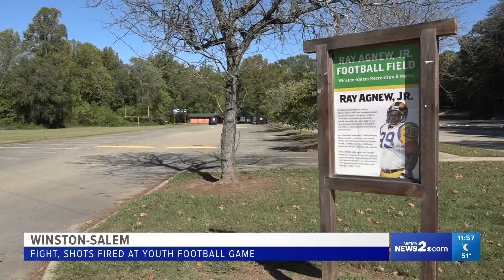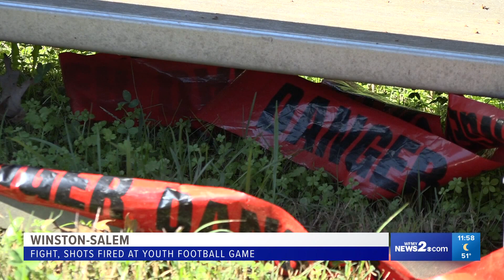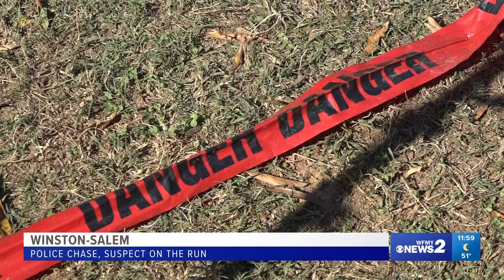Shots fired at Winston-Salem youth football game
Parents are calling for peace after chaos broke out at a youth football game in Winston-Salem Saturday night.

Police said shots were fired during a large fight at the field. The fight led to a police vehicle chase with the suspect, who is still on the loose. No one was hurt.

"A couple of shots rang out. That's when kids started running everywhere. Big havoc, just everywhere," parent Timothy Parker said.